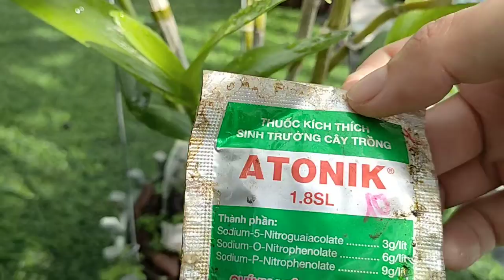KÍCH HOA CHO DENDRO XUÂN NỞ ĐÚNG TẾT. T223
xin chào tất cả mọi người đã xem video. hôm nay mình sẽ cập nhật lại chậu lan Dendro xuân mà mình kích hoa đã được 44 ngày em ấy đã nở. cảm ơn tất cả mọi người đã xem video. video thuộc bản quyền của.